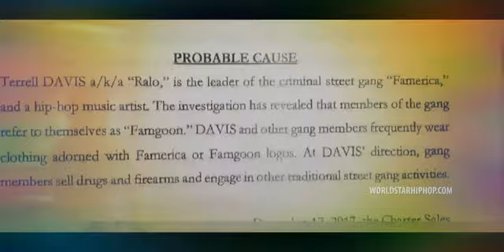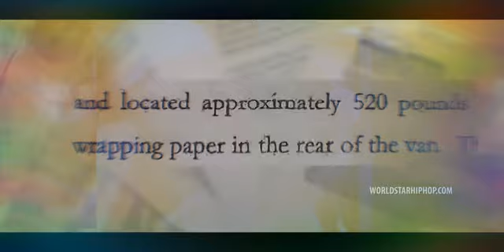February 11, 2021